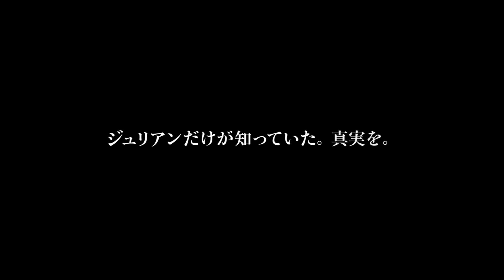父親の狂気が少年を追い詰める…映画『ジュリアン』予告編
離婚した両親の間で揺れ動く11歳の少年を主人公にしたサスペンス映画。母を守りたいジュリアンはウソをつき続け、いらだちを募らせた父の行動は徐々に狂気を帯びていく。第74回ベネチア国際映画祭・銀獅子賞（最優秀監督賞）受賞作。